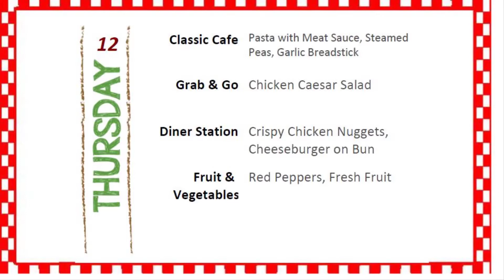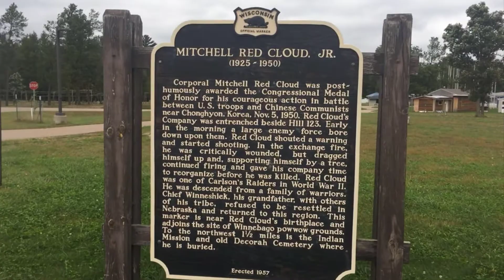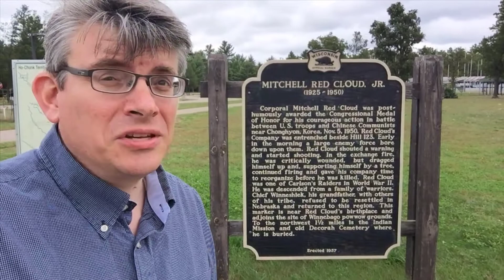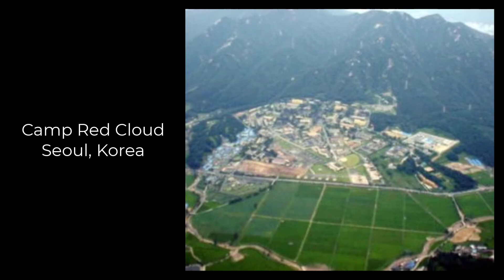11.12.20 Cpl MItchell Red Cloud 4 5